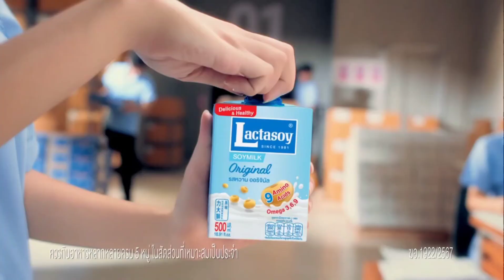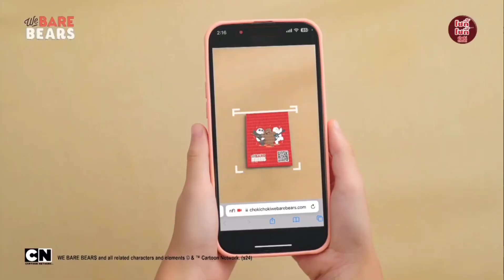HD โฆษณา 2567 - 598 สำหรับเด็กๆ @ ช่อง 9 การ์ตูน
โฆษณาคั่นรายการ ช่อง 9 การ์ตูน ในวันเสาร์ที่ 21 กันยายน 2567 ทางช่อง 9 MCOT HD หมายเลข 30